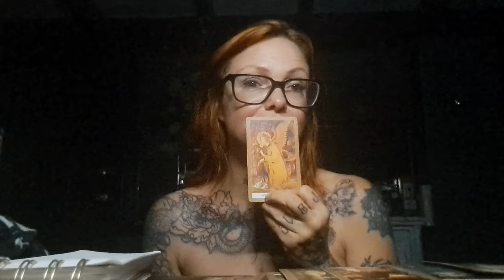Cancer's BONUS READING!!